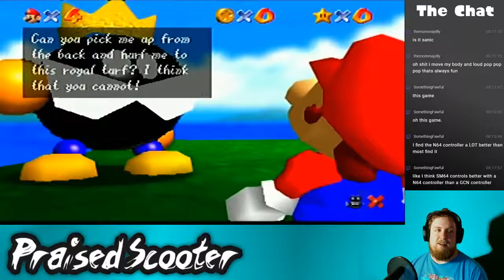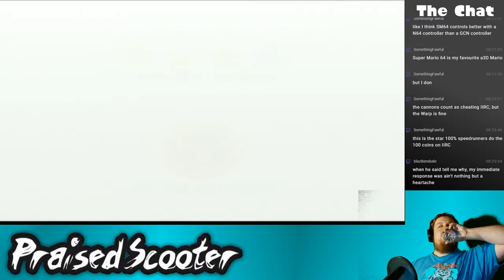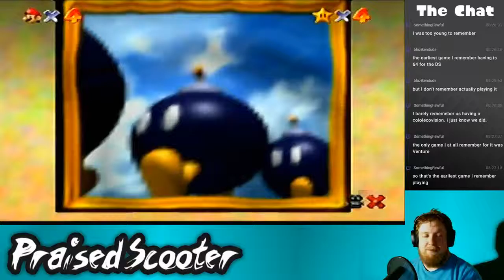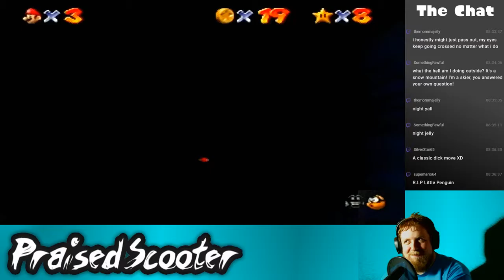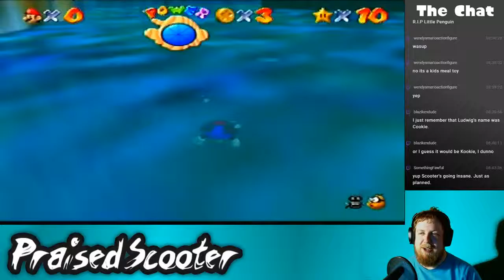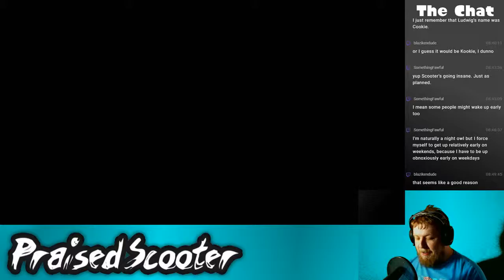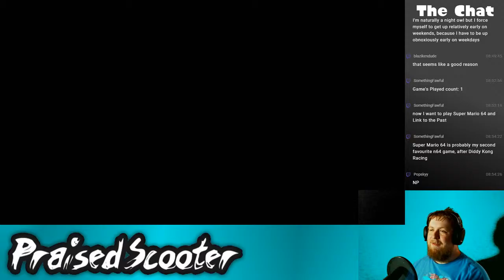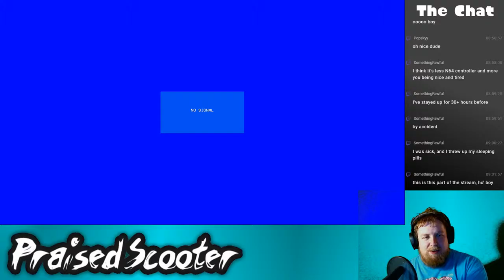10-year anniversary stream part 13